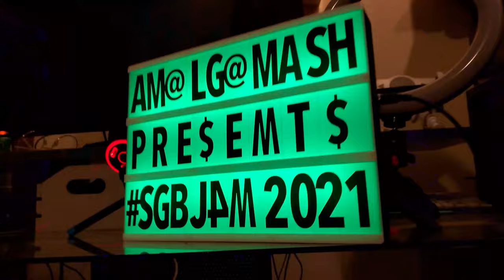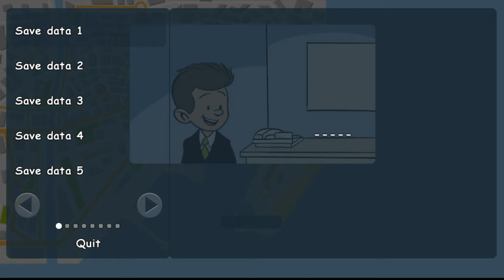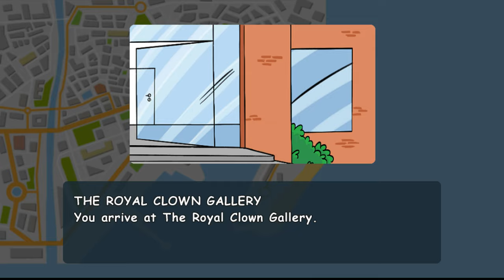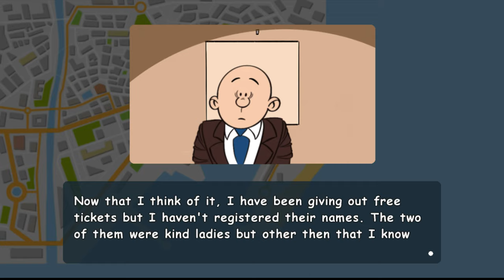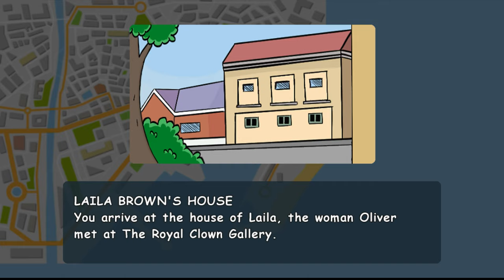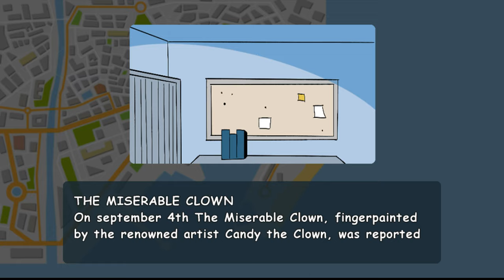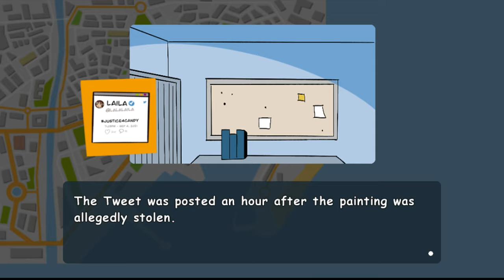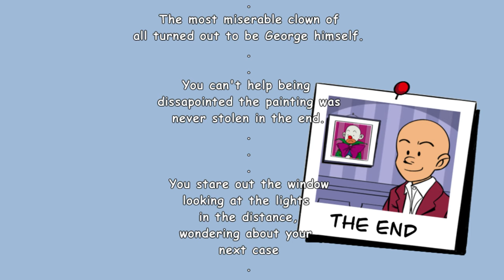Liam Davies, PI ("The Miserable Clown") (SGBS2021J Submission)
A DELIGHT.
Let the rest of the video speak for me...or,

A big, perpetual thanks to my supporters.  You guys are awesome. 🙂
Jesse Palmquist, JSeesaw, WathitDew Records, Nutshell, CattleDog

This channel, but on the Odysee platform!